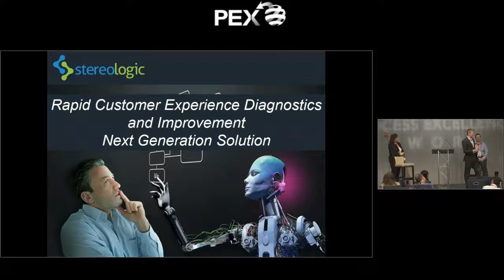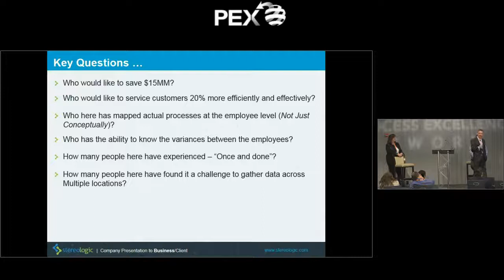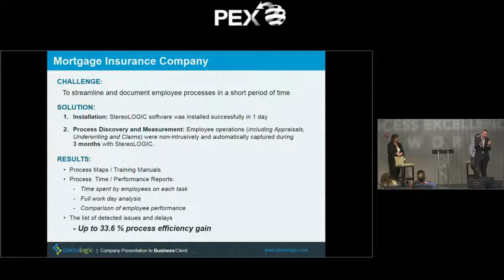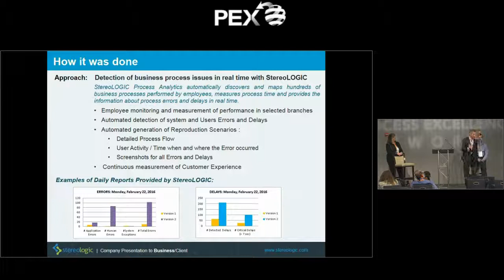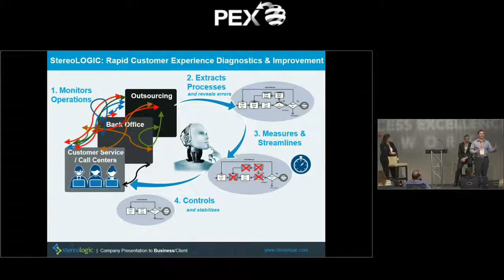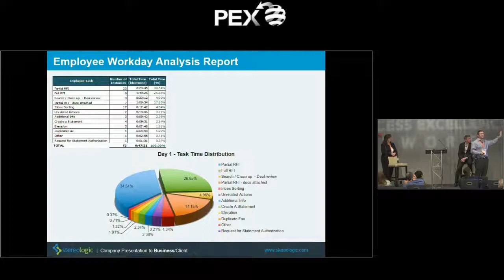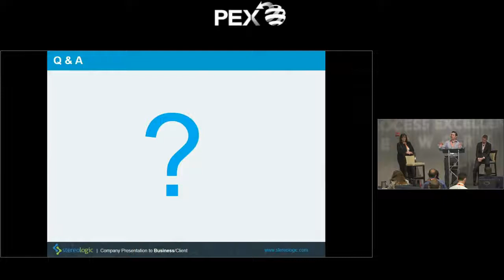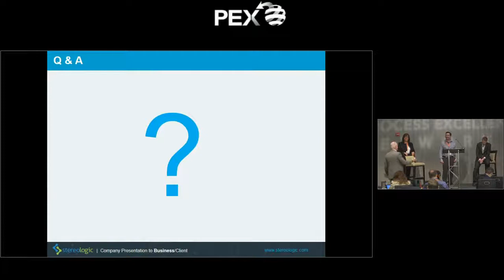Rapid Customer Experience Diagnostics & Improvement: Next Generation Solution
Sofia Passova
Scott Gorman
Stan Passov
OPEX in financial services. New Jersey, April 2017.